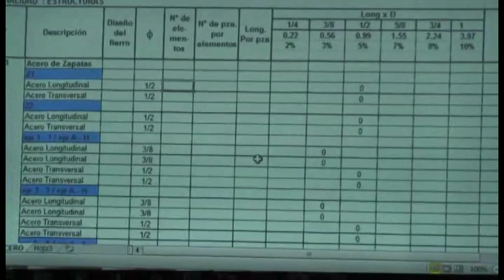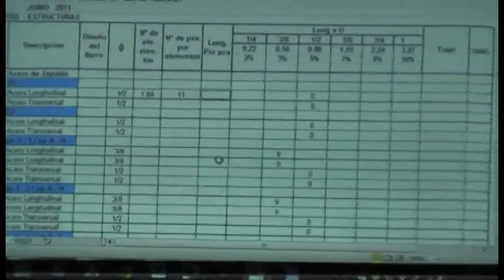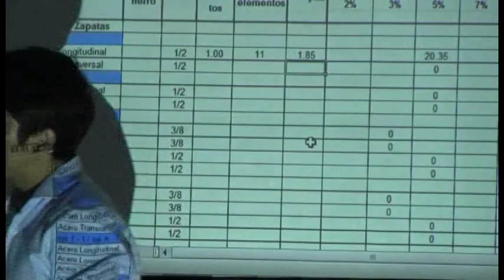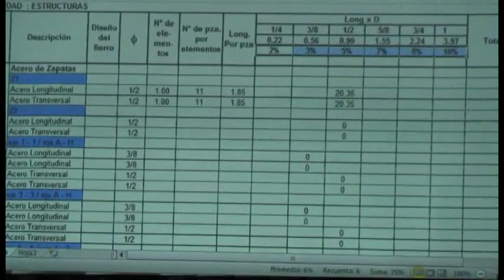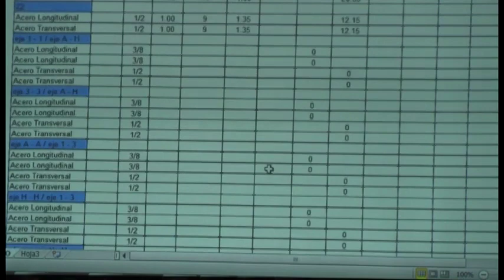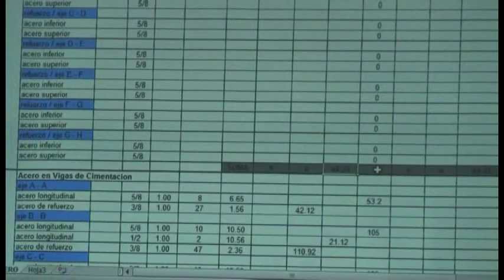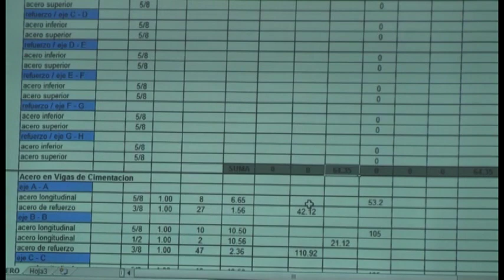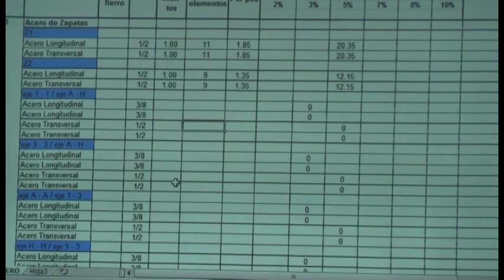METRADOS DE OBRAS DE EDIFICACIONES CON MICROSOFT EXCEL 15 15